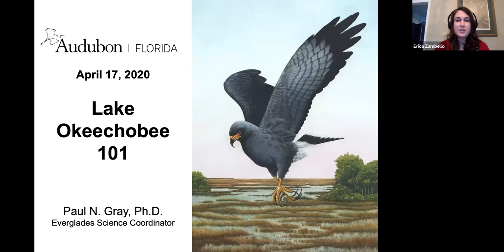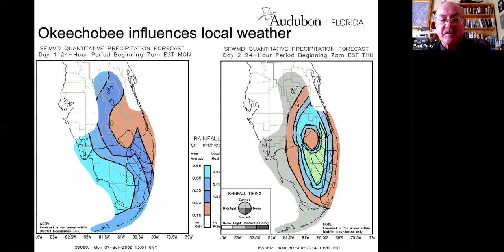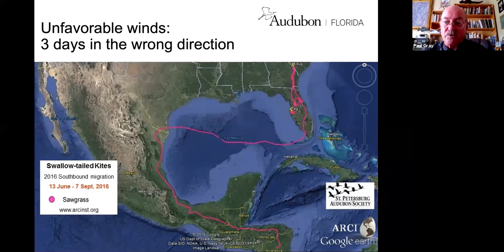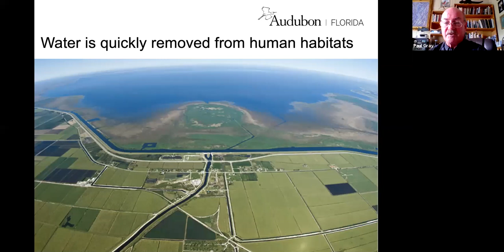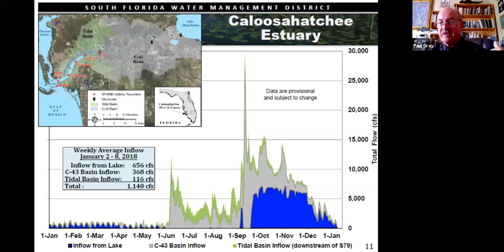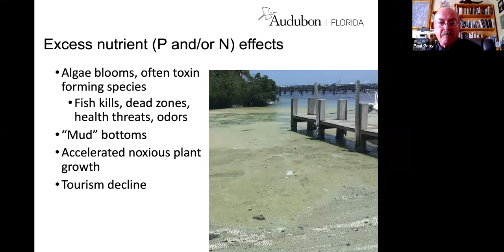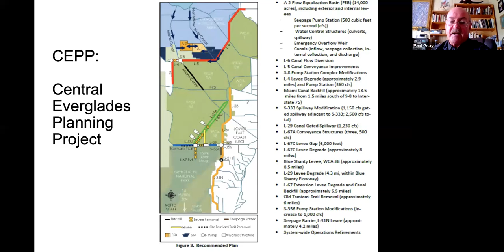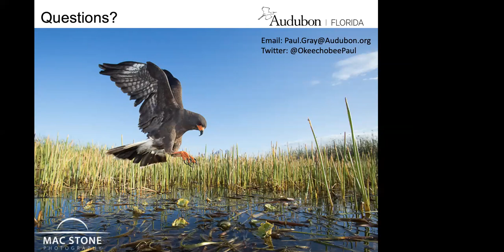Lake Okeechobee 101 with Paul Gray, Ph.D.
Dive into the past, present, and future of this critical system and its connection to the greater Everglades ecosystem. Hosted by Audubon Florida on April 17, 2020.